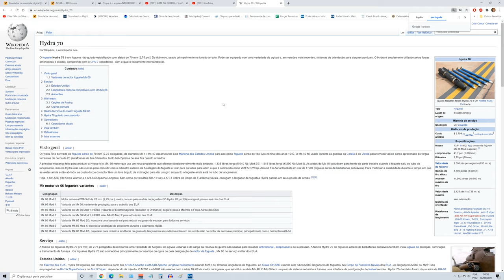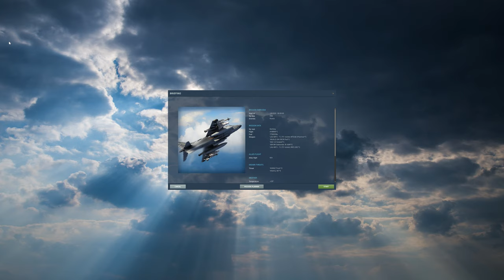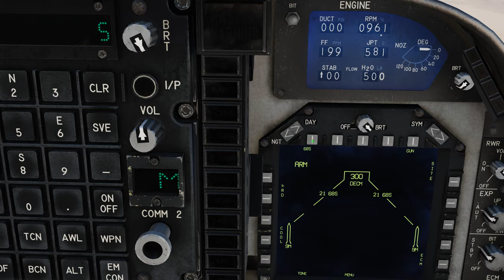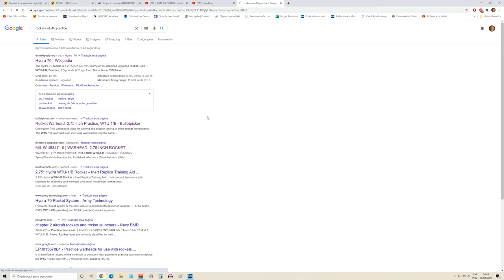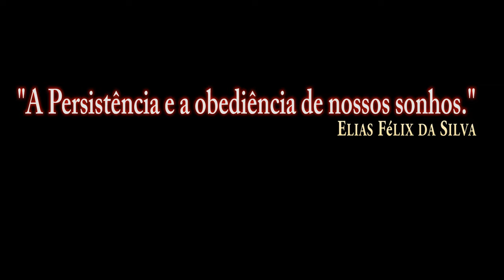DCS:AV-8B_Armas_ROCKETS WTU1B/PT-BR_VÍDEO 1322